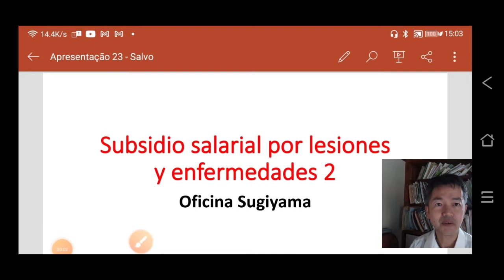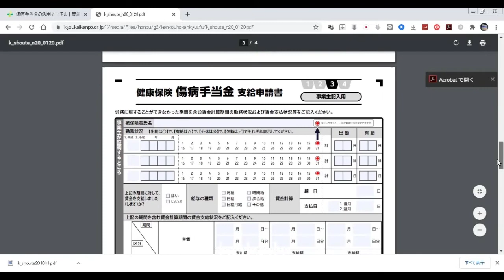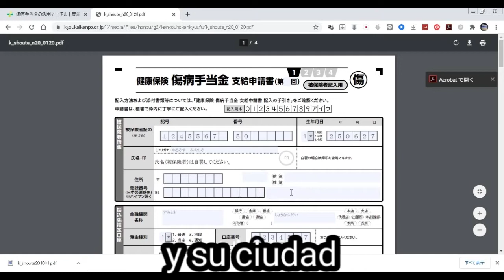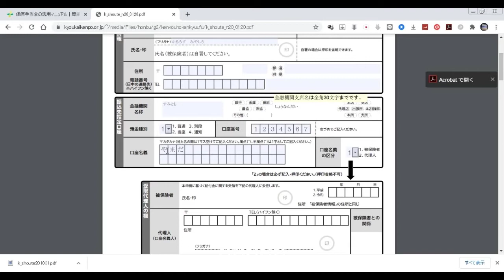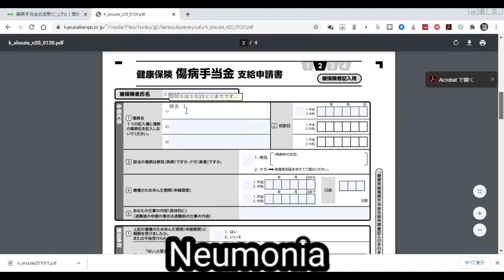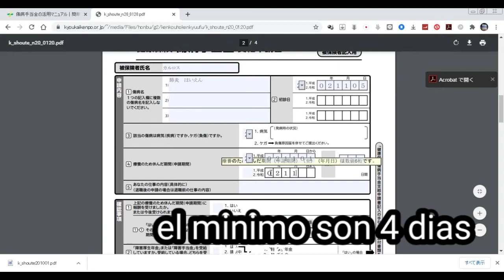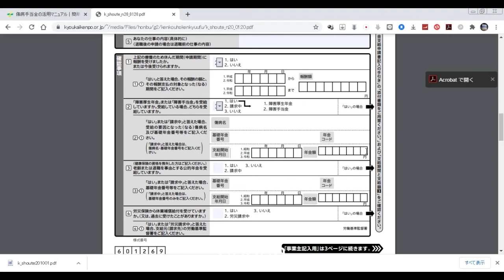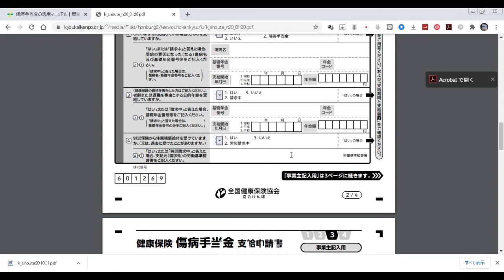Subsidio salarial lesion 2(Rellenando en el formulario)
Pagina Oficial de asociacion de kenko hoken (Kyokai Kenpo)